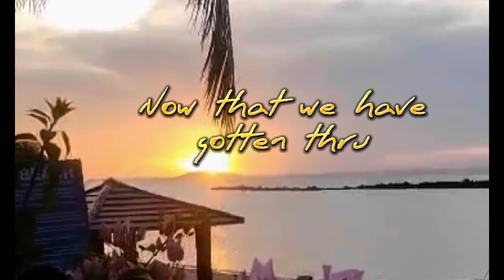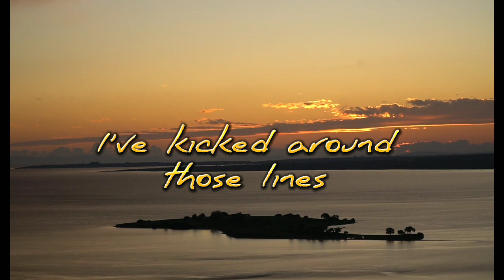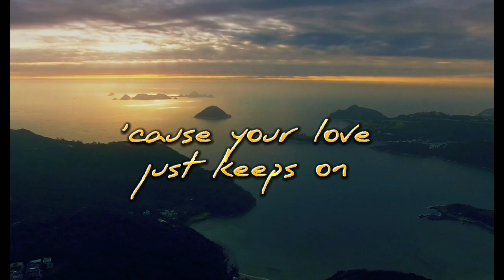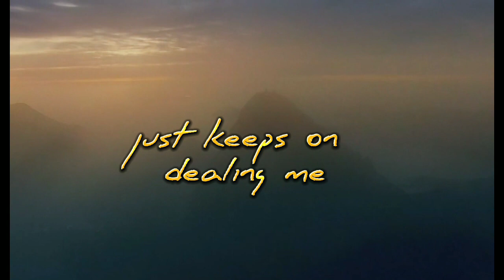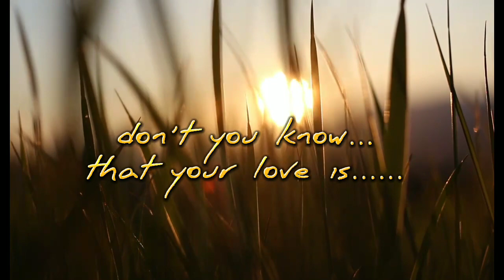Healing (Lyrics Video) Cause Your love just keeps on healing me by Deniece William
Healing (Lyrics Video) by Deniece William bellamusiclyricsvideo LYRICS Now that we have gotten through
One more fall
I can just admit I've got it all
Cause I do
Cause I've got you
We've crossed these battle lines to many times
It passes through the heart
But it never leaves a mark
Cause Your love just keeps on healing me
No matter how I bruise
If I just trust You
Your love just keeps on healing me
One more clue
One more chance that wasn't there before
In your arms
No pain can harm the way I'm feeling
Lord I know that Your love is healing
I've kicked around those lines in my head
But I've never listened to the words that You said
See where its lead
Well I know I have it now
Cause You showed me how
And all I had to do
Was just to keep my eyes on You
One more clue
In your arms
One more clue
In your arms
Source: LyricFind
Songwriters: Phil Sawyer
Healing lyrics © Sony/ATV Music Publishing LLC, Universal Music Publishing Group, Warner/Chappell Music, Inc